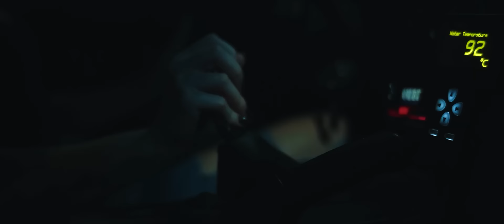Tiësto - The Business (Dj Kantik Remix)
BEST DANCE MUSIC  SUMMER MIX 2020 club mix 2020 electronic tech türkçe türkiye remix 2020 top 40 Dj Kantik Remix hits best music mix electro house pop music  moombahton marmaris bodrum kuşadası çeşme popular mix 2020 best remixes new songs tech house music video dance 2020 deep free download nice clup müzikleri club müzikleri Club Müzik indir download